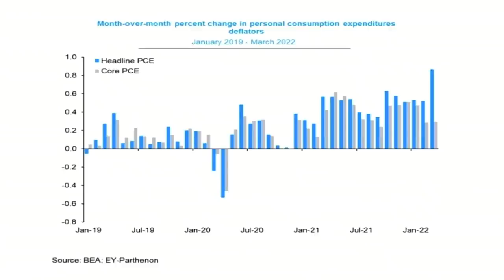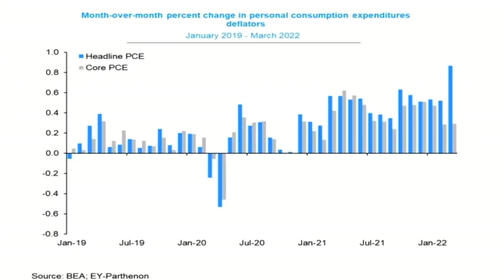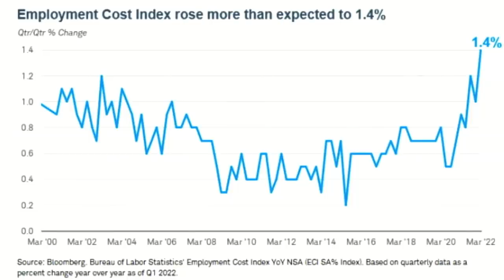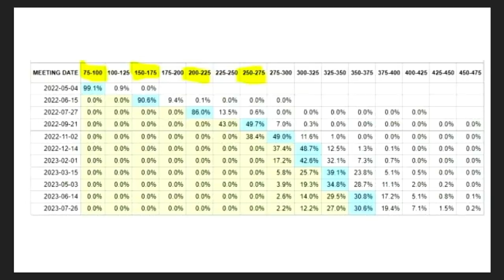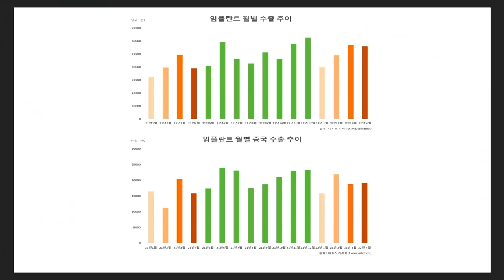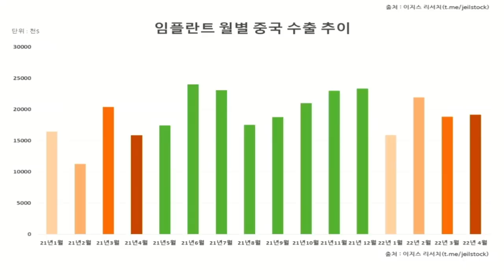[증시 셔터맨] 그래도 선방한 시장.. 선반영의 효과? f.IBK투자증권 박근형 부장